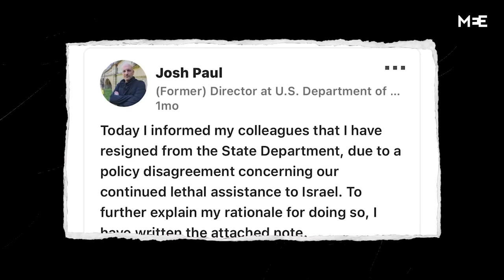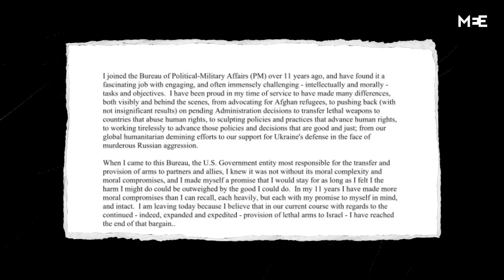Why a weapons expert quit the US State Department | Josh Paul | The Big Picture S3E09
Josh Paul created a big stir when he resigned from the US State Department in protest of the sale of weapons to Israel.

In a highly publicised letter, he said the rush to arm Israel’s war in Gaza was “shortsighted, destructive, unjust and contradictory”

The former arms trade expert, who helped the US train the Iraqi police and the Palestinian Authority, and oversaw weapons deals to a number of controversial regimes, says he’s now speaking out in the hopes he can pressure the US into changing its foreign policy.